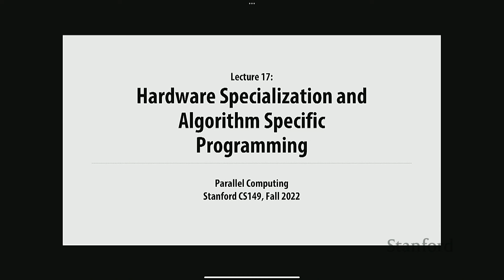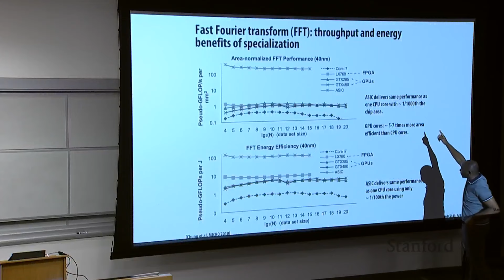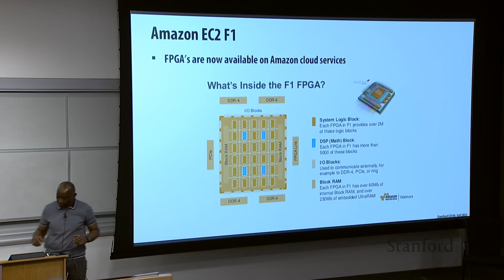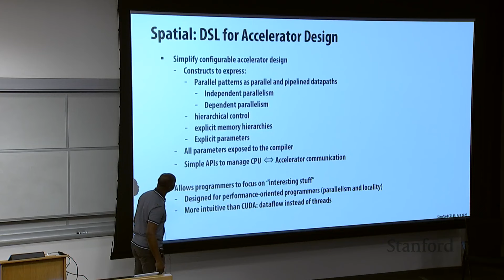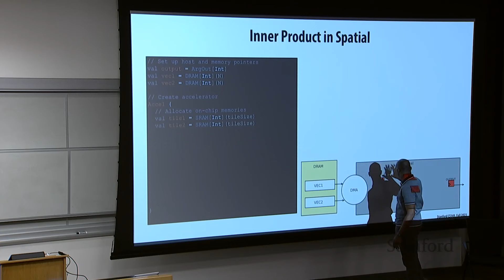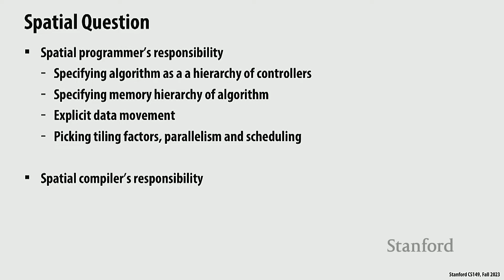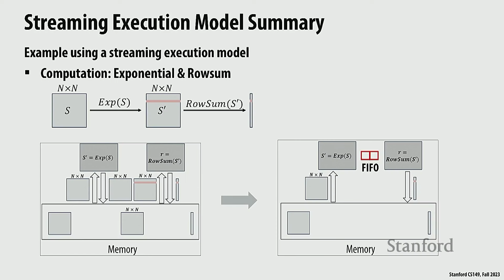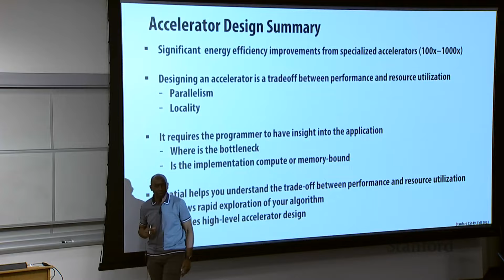Stanford CS149 I Parallel Computing I 2023 I Lecture 18 - Hardware Specialization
Energy-efficient computing, motivation for heterogeneous processing, fixed-function processing, FPGAs, mobile SoCs

Kayvon Fatahalian
Associate Professor of Computer Science, Stanford University

Kunle Olukotun
Cadence Design Systems Professor, Professor of Electrical Engineering and of Computer Science, Stanford University

To view all online courses and programs offered by Stanford,